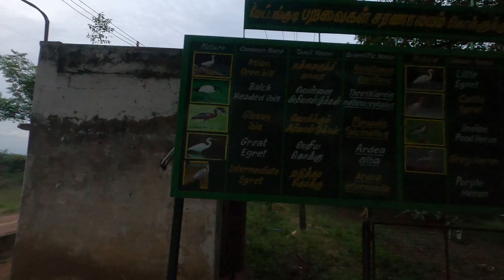🤩 Vettangudi Bird Sanctuary 🥰 Best Spot Near Madurai 🔥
Hello, nature enthusiasts! Join me on a captivating journey as we explore the serene beauty of Vettangudi Bird Sanctuary. Nestled in the heart of Tamil Nadu, this sanctuary is a haven for birdwatchers and wildlife enthusiasts alike.

In this video, I'll take you on a virtual tour through lush landscapes and tranquil waters, where you'll witness the breathtaking diversity of bird species that call Vettangudi home. From graceful waterfowl to rare migratory birds, this sanctuary is a paradise for bird lovers.

We'll also delve into the sanctuary's rich history, conservation efforts, and the importance of preserving these vital ecosystems. It's a true testament to the wonders of nature and the importance of protecting our feathered friends.

So, sit back, relax, and immerse yourself in the sights and sounds of Vettangudi Bird Sanctuary.

Have you ever visited Vettangudi Bird Sanctuary, or do you plan to? Share your thoughts and experiences in the comments below. Let's celebrate the beauty of our natural world together!

Vettangudi Bird Sanctuary